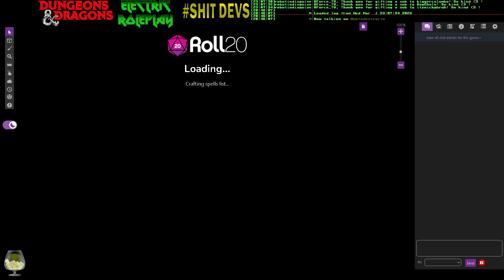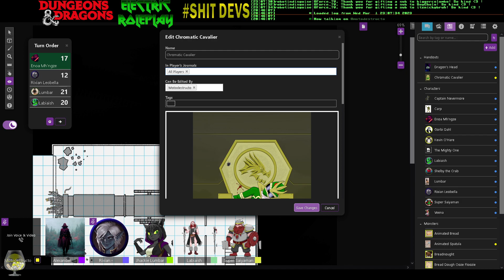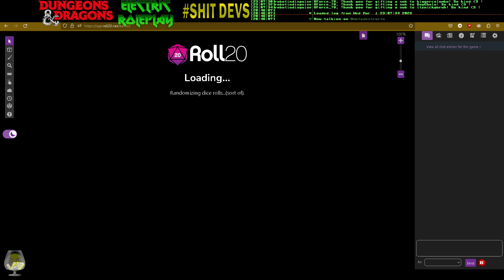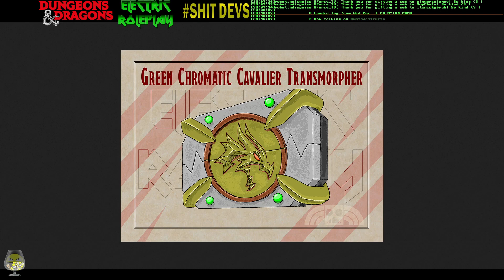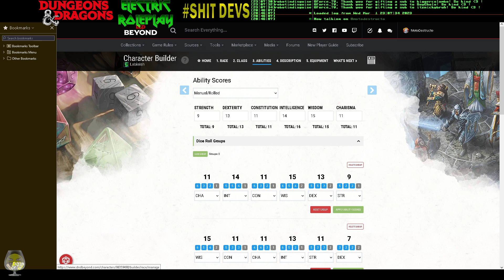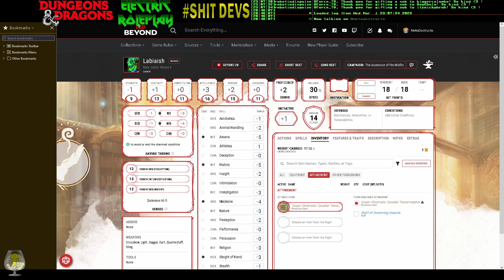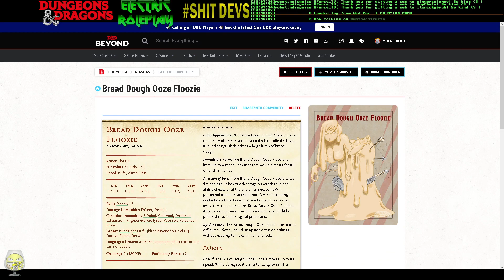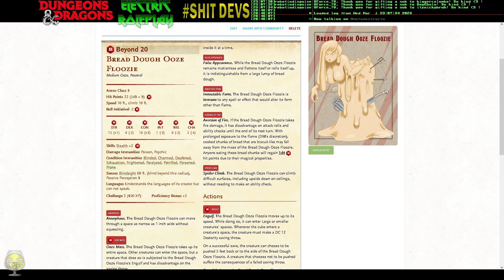👾👾DND STRM | Spelljammers - the Ascension of the Misfits. ELECTRIC RP shitdevs